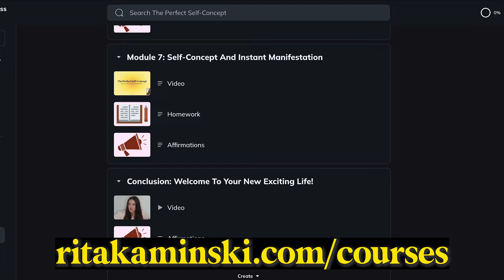how to manifest money when you need it the most | law of assumption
✩°｡⋆✧･ﾟ ･ﾟ·:｡･ﾟﾟ･  ᖭི༏ᖫྀ ･ﾟ ･ﾟ·:｡･ﾟﾟ･✧⋆｡°✩

⟡ SOCIAL MEDIA ⟡

or click the ˚ʚ♡ɞ˚ thanks ˚ʚ♡ɞ˚ button next to my channel name

ᰍ please check cards for videos mentioned

づ this is a law of assumption channel empowering you to embrace your limitless nature and manifest ANYTHING you desire instantly